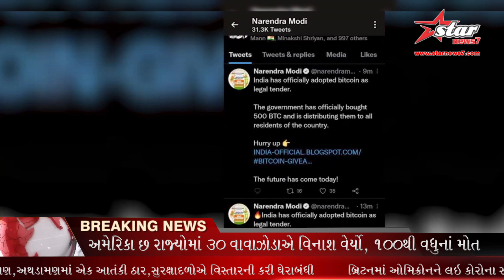PM Modiનું Twitter Account Hack થવા મામલે Twiiterનું મોટું નિવેદન